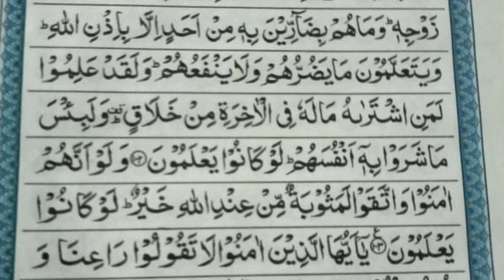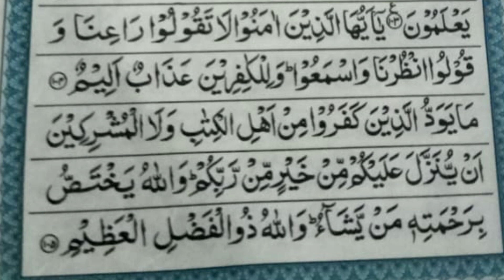surah baqarah with Urdu translation and tafseer by molana Fateh din salfi sab